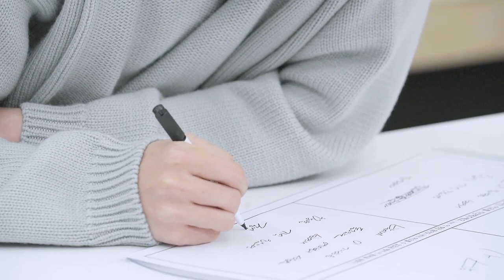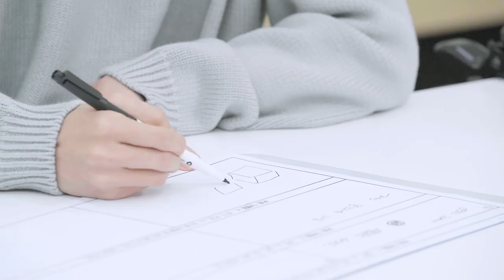[INDO SUB/ENG SUB] ARTIST-MADE COLLECTION BY BTS 'Making-of Log' from j-hope